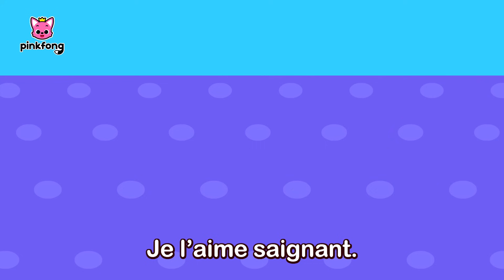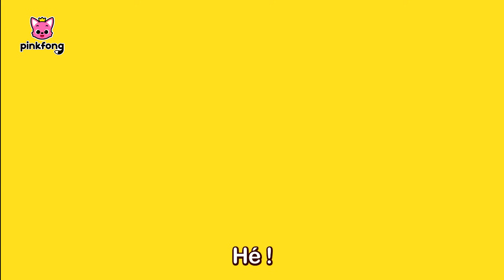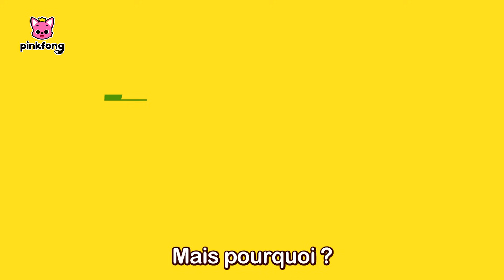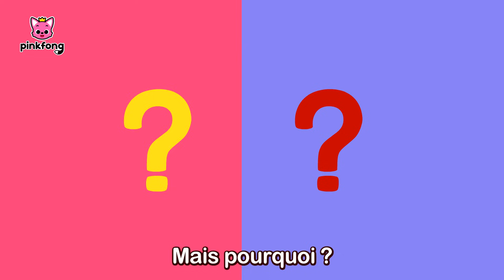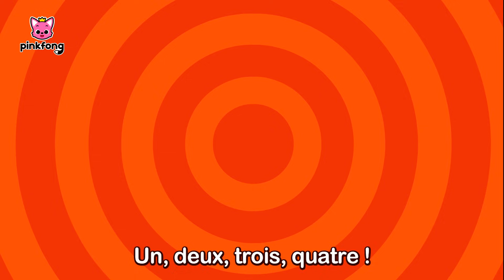😱Quoi faire Quand La Terre Tremble? | +Comptines | Pinkfong en français! Chansons pour Enfants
Regardez « 😱Quoi faire Quand La Terre Tremble? », une compilation des chansons créée par Pinkfong. Chantez, dansez et jouez les comptines les plus préférées des enfants !